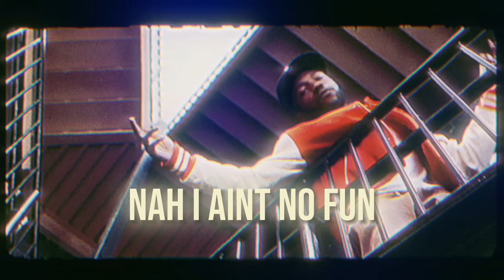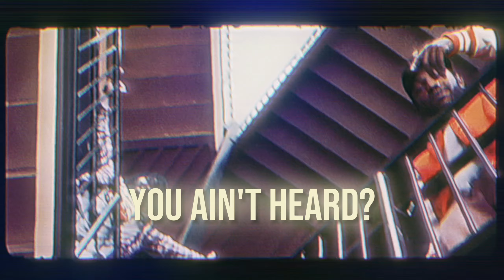Swank Wit Da Dank - Don't Know (Visualizer)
Don't Know from The Letout by Swank Wit Da Dank

Stream The Letout today!